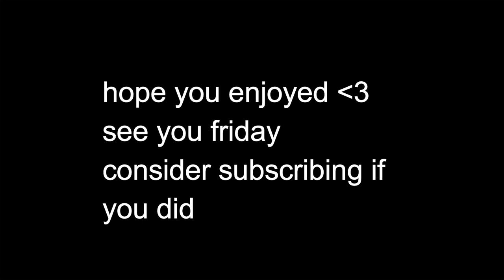Mumbo Jumbo But In 8D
WEAR HEADPHONES OR IT WONT WORK OK ENJOY :D

⏰Upload Schedule:
➤➤Monday: HermitCraft
➤➤Wednesday: A random video format of my choosing. (Might Not Always be uploaded)
➤➤Meme Friday: Memes